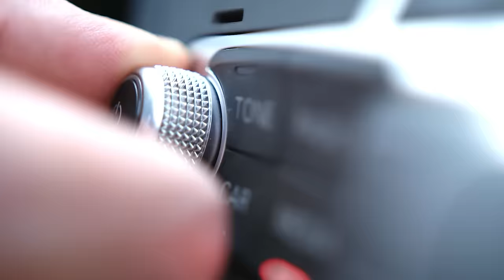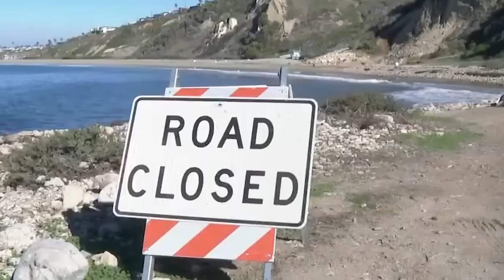35 Éboulements Massifs Filmés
Jette un coup d'œil à ces moments époustouflants, allant d'un énorme glissement de terrain en Inde jusqu'à un iceberg colossal qui se désagrège en Alaska. On t'a rassemblé les chutes de pierres les plus intenses du monde entier - tu ne voudras pas les manquer!